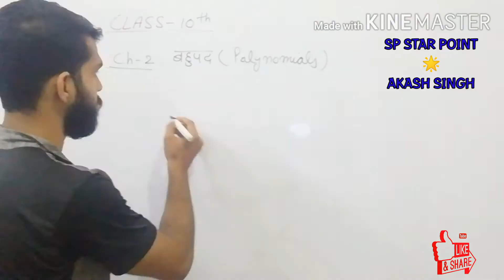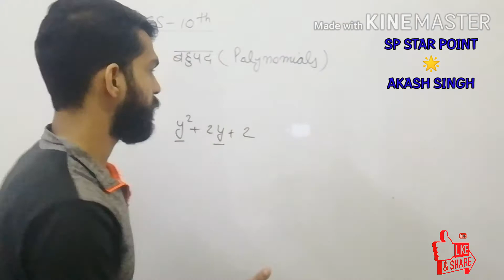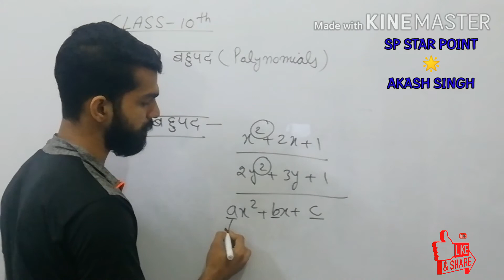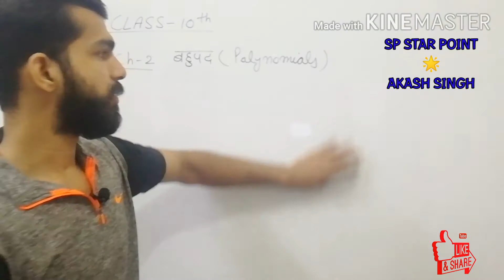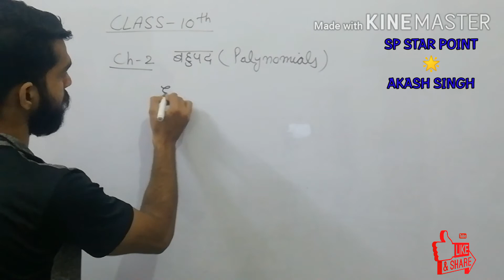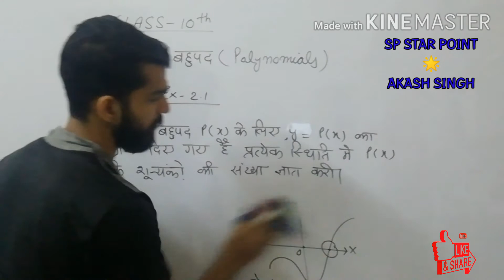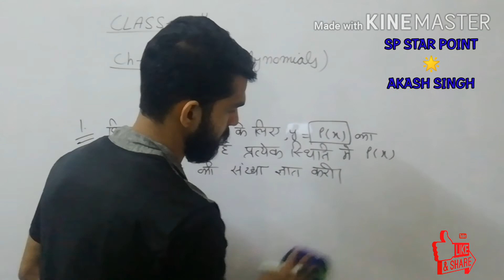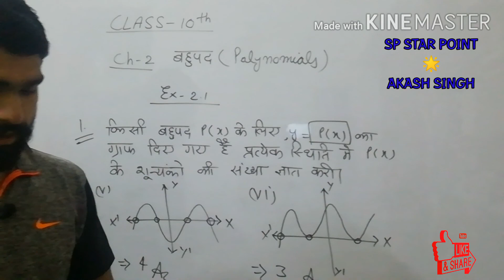Class - 10th,ex-2.1, questions 1,2,3 maths (polynomials) NCERT UP BOARD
All class maths my chanal
SP STAR POINT AKASH SINGH
. MATHS CHAPTER 2 CLASSE 10TH EX - 2.1 LINK

MATHS CHAPTER 1 CLASS 9TH EX - 1.1 LINK

MATHS CHAPTER 1 CLASS 9TH EX - 1.2 LINK

Telegram link:- SP STAR POINT AKASH SINGH
STUDY MATERIAL

Thanks.